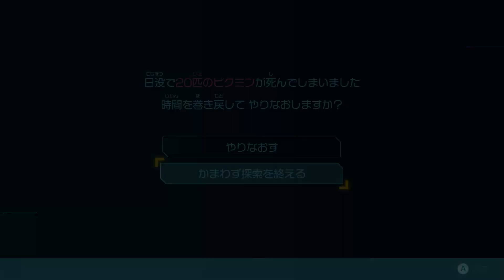【ピクミン４】第３５話 ~けだもののゆりかご後編~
ガチでやらかしました